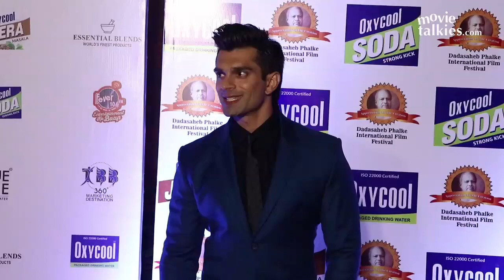Dadasaheb Phalke Awards Red Carpet 2018 | Karan Singh Grover,Jennifer Winget,Vikas Gupta